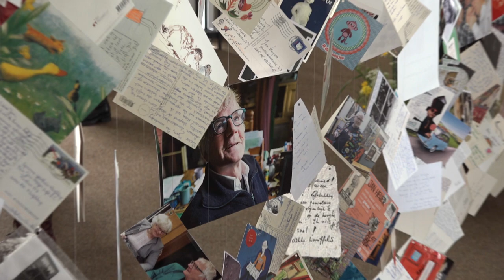Overleden kunstenaar zelf in grafkist bij afscheidstentoonstelling | Haarlem105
Haarlem is uitgelopen voor het afscheid van kunstenaar Jan Heijer. Hij had zijn eigen uitvaart coronaproof geregeld met een condoleance bij een zelf beschilderde kist. Want met zijn kunstzinnige doodskisten maakte hij juist aan het eind van zijn leven furore.